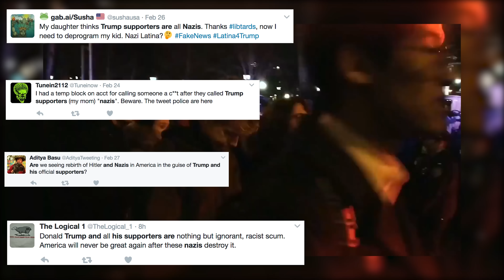NAZI AT TRUMP RALLY (Social Experiment) Are Trump Supporters Nazis? NOT Charlottesville